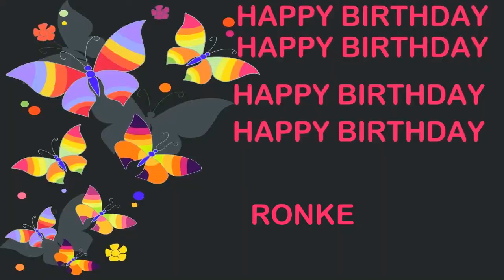Ronke Birthday Postcards & Postales